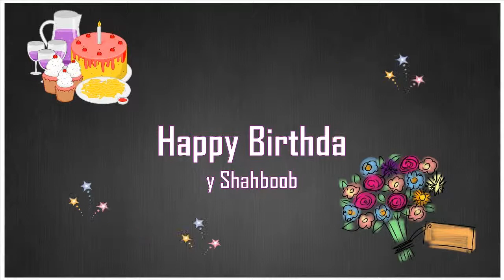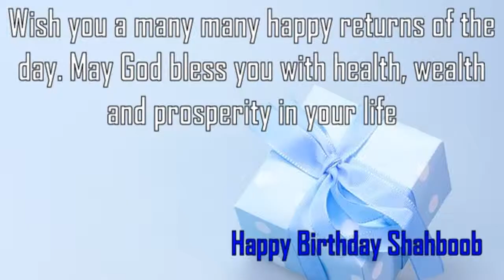Happy Birthday Shahboob Image Wishes✔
Happy Birthday Shahboob Images. Send Personalized happy birthday wishes to Shahboob in 1 min by visiting
GreetName has thousands of image templates to choose from based on gender, age, and relationship. Pick the best image template. Enter Your Name and click 'Generate Personalized Image' button. You can share Shahboob picture birthday wishes to any social network such as Facebook status, Whatsapp status, Instagram, Twitter, Google+, etc